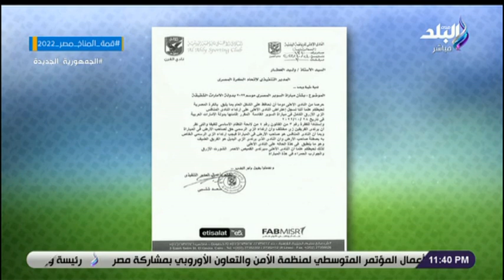الماتش - الحلقة الكاملة 25-10-2022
حلقة اليوم 25 أكتوبر 2022  من برنامج الماتش مع هاني حتحوت وفيها تفاصيل خطاب الاهلي بشأن تيشيرت الزمالك الازرق ويكشف تفاصيل اجتماع فيريرا مع عمر جابر وتفاصيل اصابة عبدالمنعم وخضوعه لعملية جراحية ولقاء مع لاعب السلة مودي الجارحي يوضح شعوره بعد الاعتزال وتفاصيل رحلته في النادي الاهلي